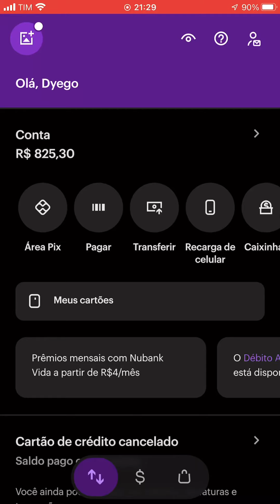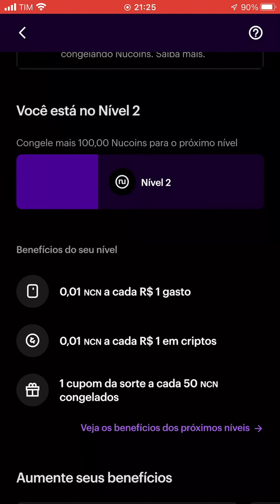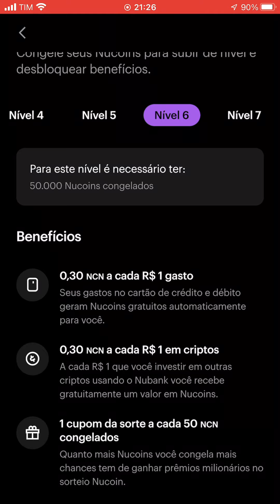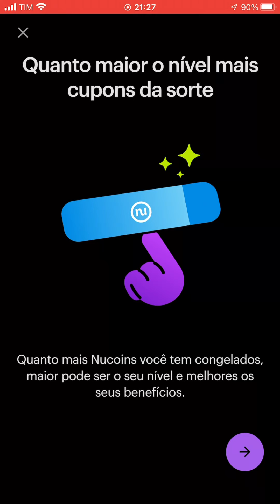🟣 NUBANK está dando criptomoeda de GRAÇA! 🚨O FINAL É A MELHOR PARTE!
✅ Descubra como ganhar criptomoedas gratuitamente com o Nubank! Acesse o aplicativo e aproveite essa oportunidade incrível de entrar no mundo das criptos sem investimento. Assista ao vídeo e saiba como ganhar as suas Nucoins agora!